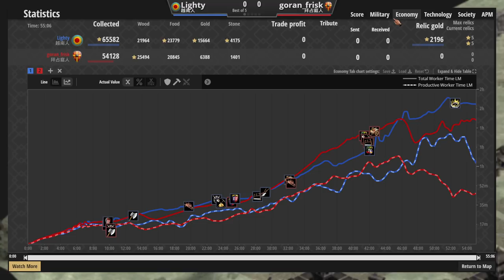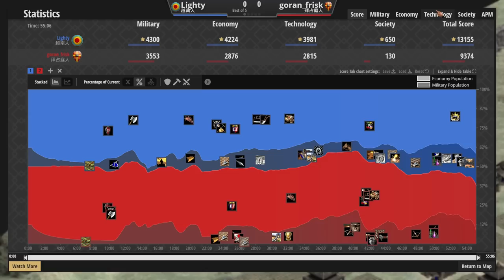💰拿5遺跡卻跳7遺跡黃金的文明！💪拜占庭帝王強弩居然被越南完刻的戰術？！ 拜占庭vs越南 2000＋【世紀帝國2決定版&Aoe2】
▲好肉馬不出嗎？